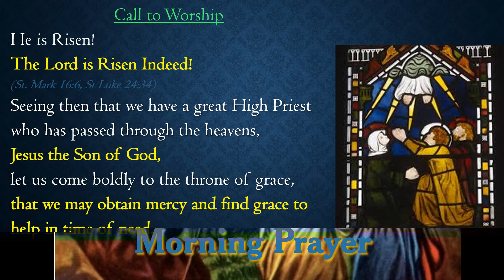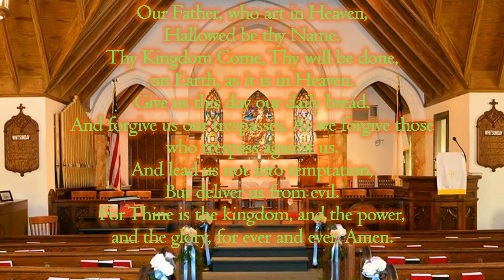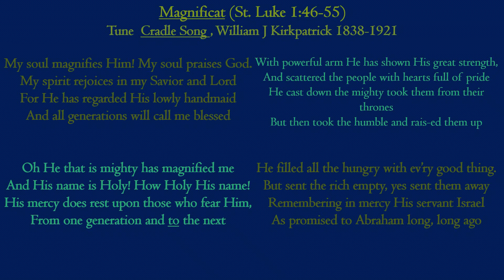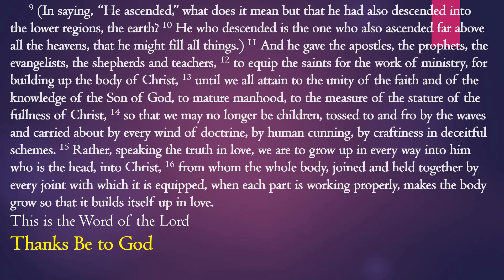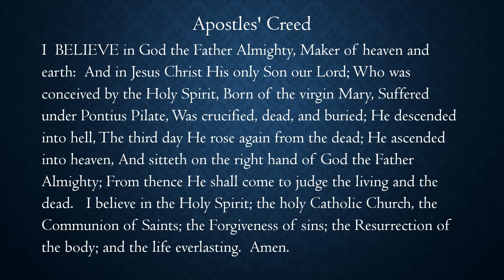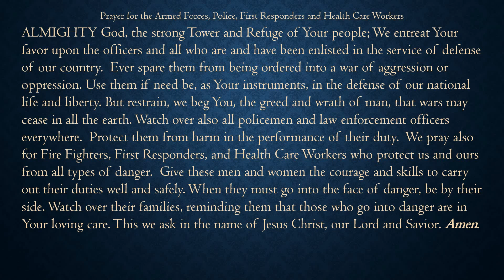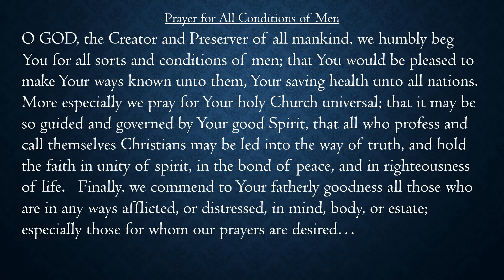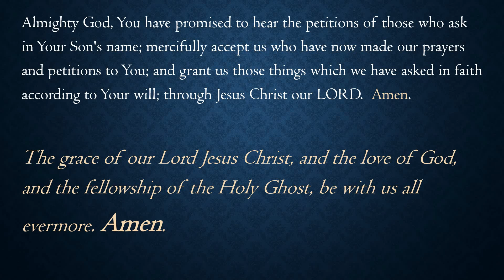Ascension Day Morning Prayer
Morning Prayer for Ascension Day